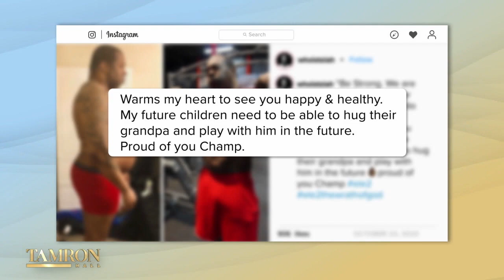Busta Rhymes' Emotional 100-Pound Weight Loss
Hip hop heavyweight Busta Rhymes has transformed his body. Sporting abs and 86 pounds lighter, Busta opens up like never before in a sit-down with Tamron Hall. In the candid and EXCLUSIVE interview, the rap legend gets real about shocking moments and how his son, T’Ziah, inspired him to lose the weight before releasing his 10th studio album, “Extinction Level Event 2: The Wrath of God”.